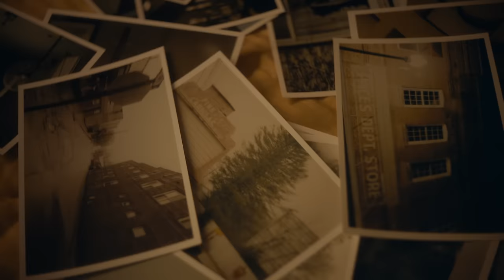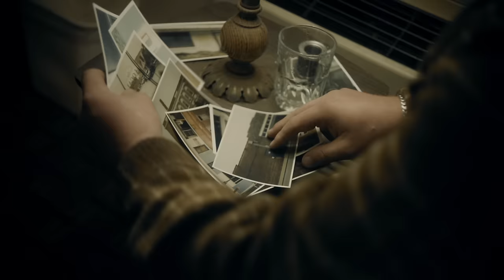Mitchell Tenpenny - Horseshoes and Hand Grenades (Official Music Video)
Listen to “Horseshoes and Hand Grenades” out now, from Mitchell’s EP “The Low Light Sessions” available now

Chorus:
I guess we were just as close as a first kiss
Closer to God when you’re down on your knees and praying
Yeah, close like a secret, you swore you would keep
But somehow you let it slip away
So close you can feel it, it hurts when it’s real
‘Cause the other don’t feel the same
Guess close only counts in horseshoes and hand grenades
Horseshoes and hand grenades
(Close but no cigar, close but no cigar, close but no cigar)